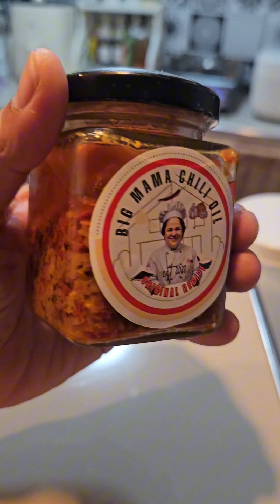SORPRESA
Special Thank you kila ate malen at ate atching